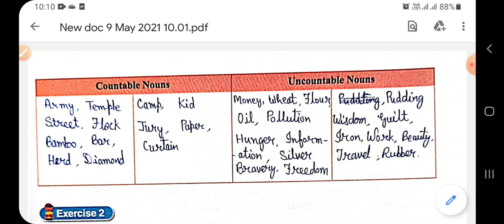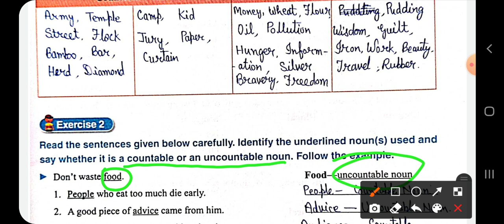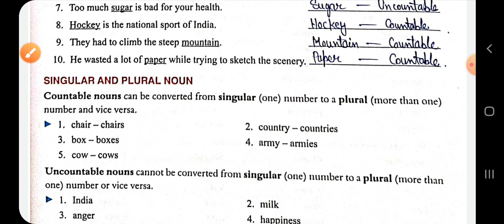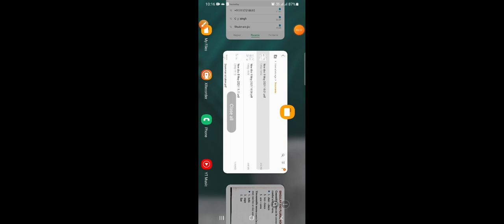class 6th, Grammar, chapter 3